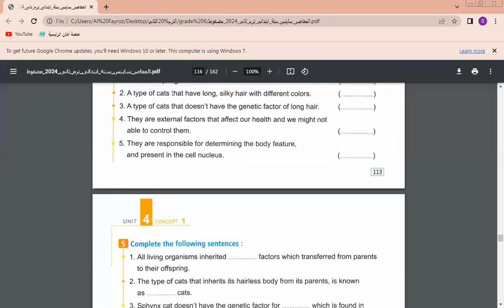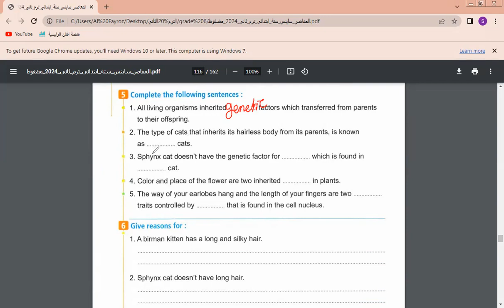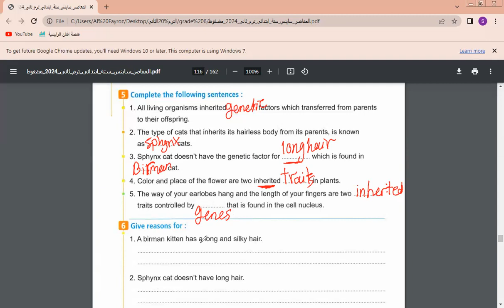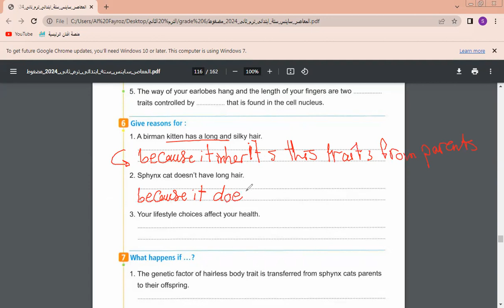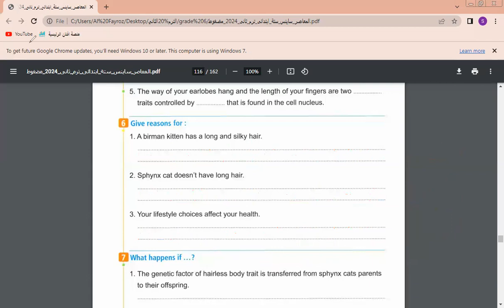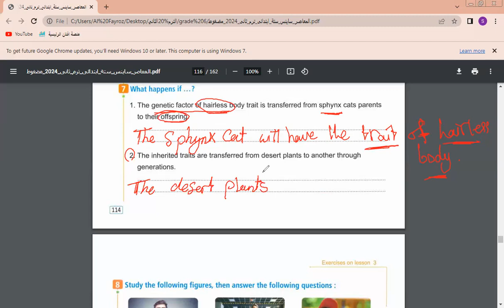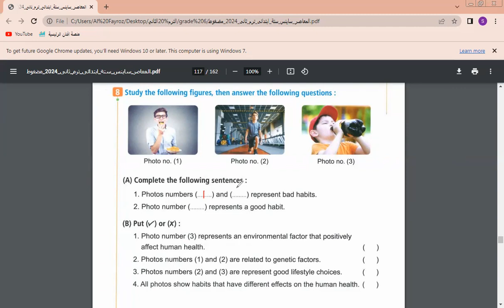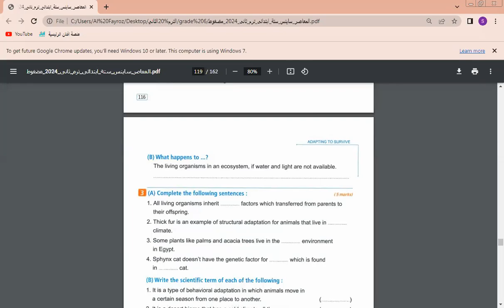Science Prim 6 Lesson 3 concept 4.1 (adapting to survive) Part 2 Ms Shams Hamdy ساينس السادس ب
16/3/2024 Science Prim 6  Lesson 3 concept 4.1 (adapting to survive)  Part 2 Ms Shams Hamdy سايني السادس الابتدائي للمتألقة مس شمس حمدي